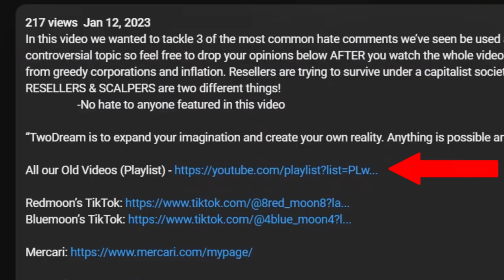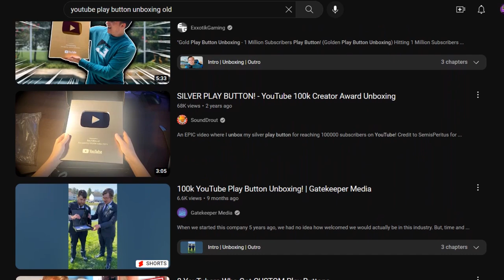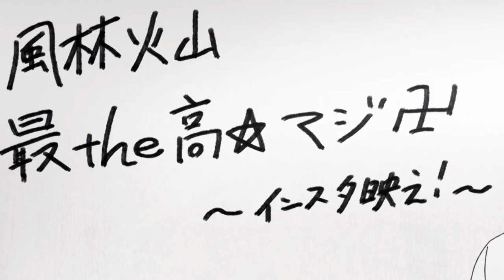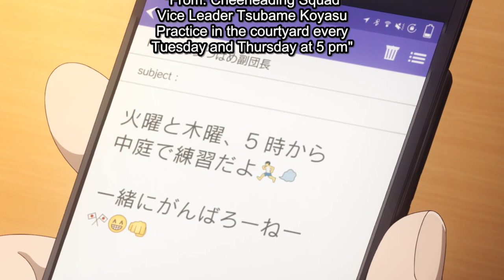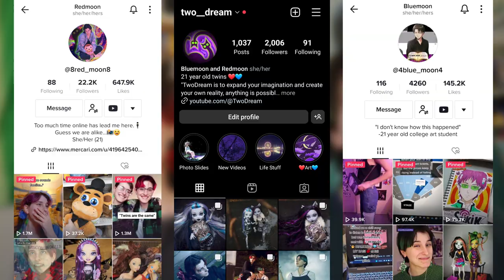OKAAAY ISHIGAMI! Kaguya - Sama: Love is War Season 2 Ep 9 REACTION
Can you believe our youtube channel is going to be 10 years old in March!!?? Like That’s a whole child! We would NO JOKE cry on camera if we got a youtube plaque. We know it seems stupid and really insignificant at the end of the day, but having a youtube plaque would really make us feel like all of our hard work the past 10 years is appreciated. ALSO what do you think we should do for our 10 year anniversary?  We were thinking something like “Being best absolutely yee-crazy-ha instagramabble.”

“TwoDream is to expand your imagination and create your own reality. Anything is possible and things don’t have to make sense.”

timecode
00:00 - 10 YEARS ON YOUTUBE
02:13 - Reaction
24:13 - Very Yee-Haw-Crazy
24:44 - The Character Development
25:25 - Ishigami's Development
28:15 - The Art Style Changes
30:31 - Pwease Subscribe. Pwease